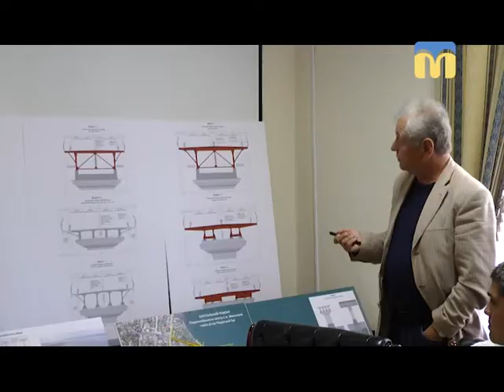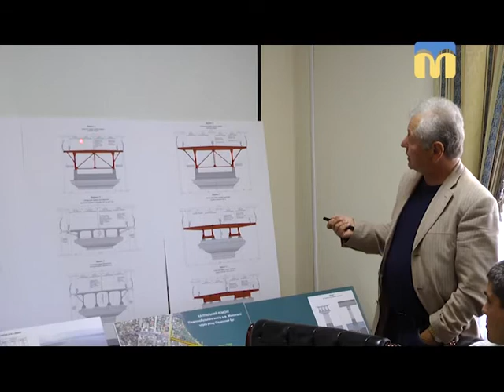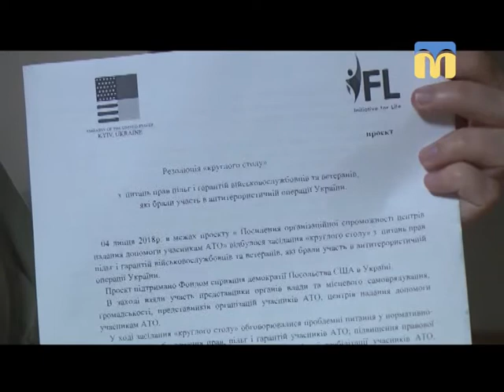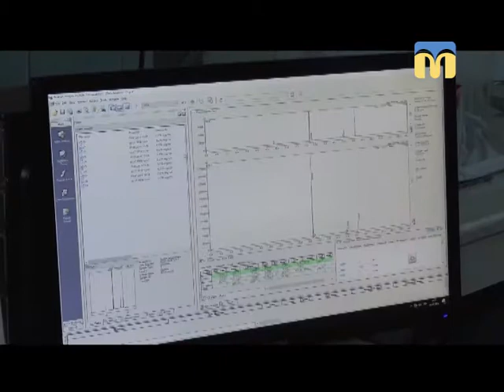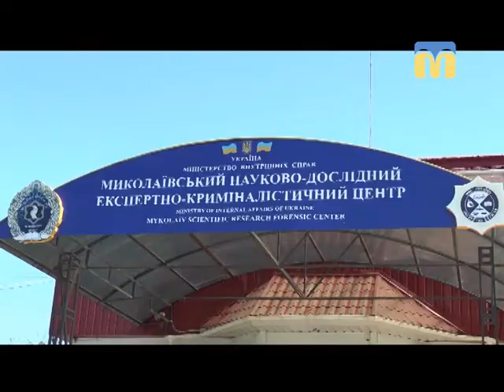04.07.2018. Новини. 17:00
Інформаційна картина дня (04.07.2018) поглядом кореспондентів телеканалу “Миколаїв” (випуск новин — 17:00):
- Варварівський міст в аварійному стані
-  допомога учасникам АТО;
- День судового експерта.